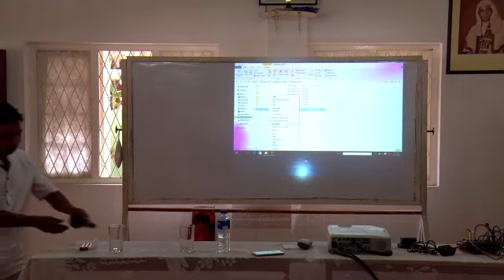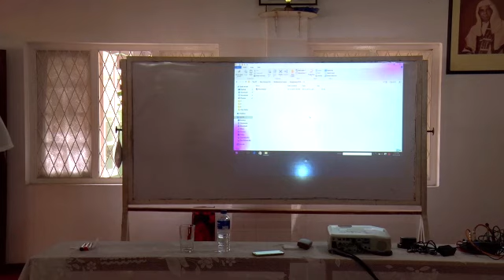Abhidhamma lesson Kalutara Bodhiya F ආවර්ජනා - 08/10 - 2019-12-29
Abhidhamma lesson Kalutara Bodhiya Every Sunday 2.00 To 5.00
'F' Batch